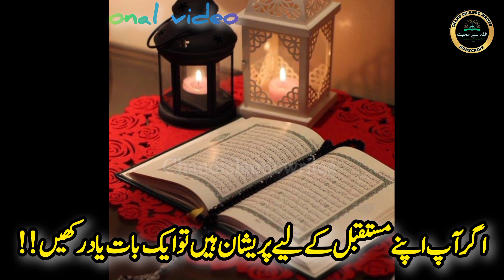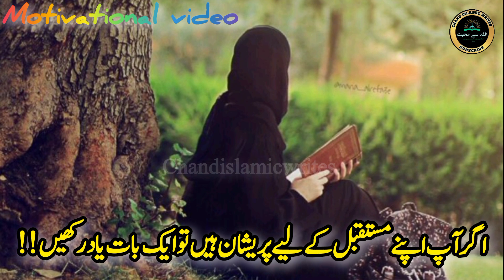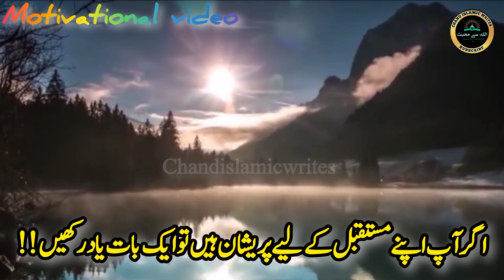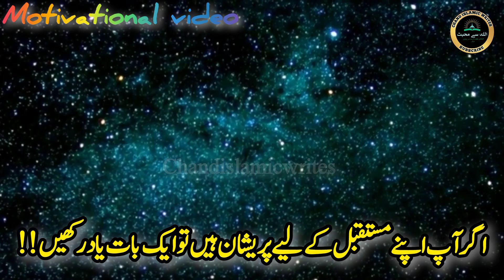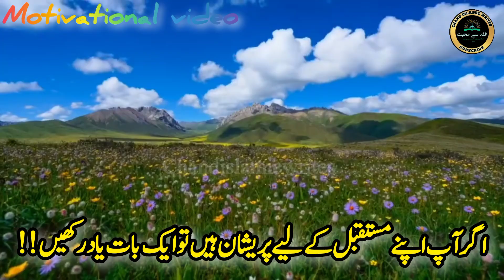Jub Ap Apny Mustakbil Ky Bary Main Ziada Sochny Lagay To Yad Rakhna?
Jab Ap Apny Mustaqbil Ky Bary Mai Zyada Sochny Lagy || To Yaad Rakhen...? ||  Mustaqbil Ki Tension ||.  Very Special💞

Jazakallah❤

Search required...
Mustaqbil Ki Tension
Mustaqbil Ky khadshaat
Dua ki qabooliyat ka wqt
dua ki toufeeq
tahajjud ki toufeeq
tahajjud ki taqat
tahajjud ki dua ki taqat
Khamoshi ka ajar
moujzo par yaqeen
Allah ki madad par yaqeen
Allah ki madad
sabar ka phal
Allah par yaqeen
moujzo par yaqeen
Allah ki rehmat
moujzo ky ishary
dua ki qabooliyat
mayoosi ka ilaaj
Allah ki muhabbat
kunfayakun ky ishary
Allah kun kab kahy ga
Allah ki madad kab ayegi
sabar kesy kary
mayoosi kab khatam hogi
islamic videos

How we can control our thoughts or overthinking. In this video Chand islamic writes is providing 6 more beneficial tips to control your mind thoughts. These 6 tips may be very beneficial for you to overcome the tension, depression and anxiety. Please watch this video and share with your relatives who are patient of depression or tension in their life.

How to control overthinking | Overthinking Tips |